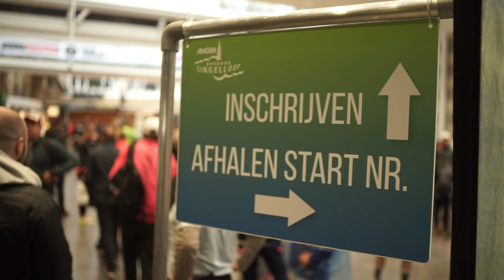Aftermovie Singelloop Breda 2019 | BredaNu